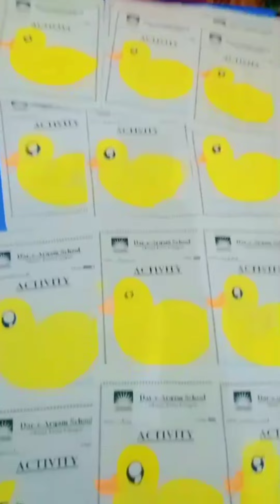Don't miss the chance yellowcolourday funbeats with yellow day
yellow color day

Musician: Rook1e